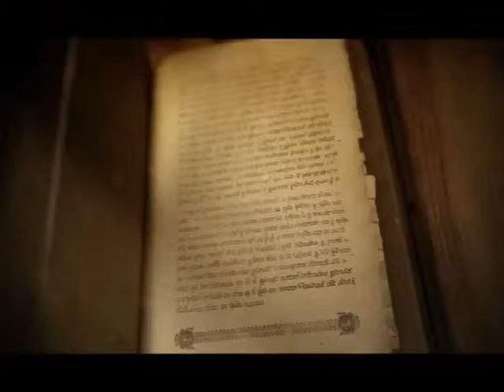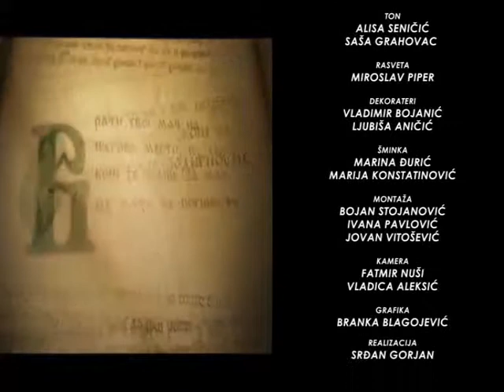SAMO SLOVENSKI SA MILOŠEM STOJKOVIĆEM- JANKO VESELINOVIĆ 2 DEO